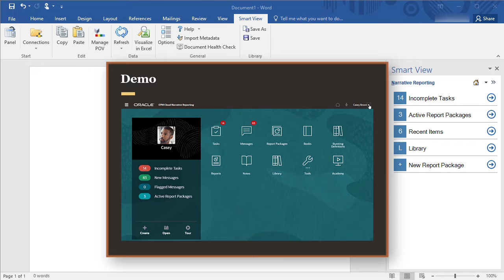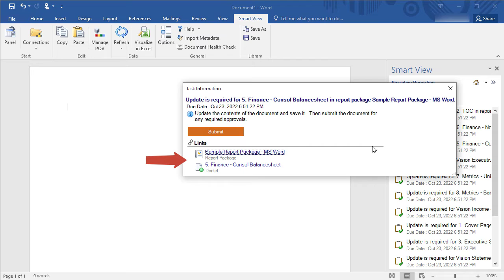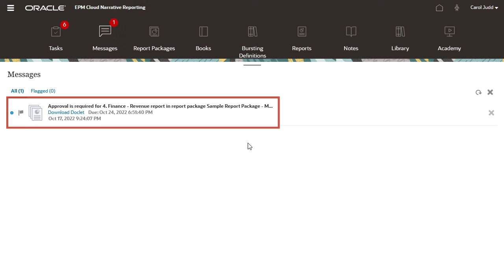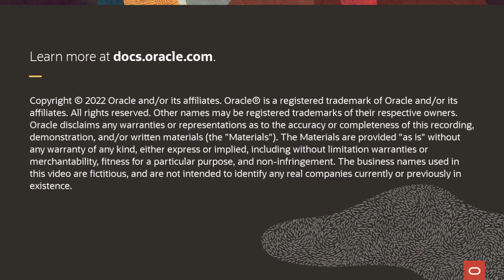Authoring and Approving Microsoft Word-based Doclets in Smart View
This video shows doclet authors and approvers how to author and approve Microsoft Word-based report package doclets for Narrative Reporting in Smart View.

Timings:
0:00 Intro
0:22 Authoring a Microsoft Word Doclet in Smart View
2:48 Approving a Microsoft Word Doclet in Smart View